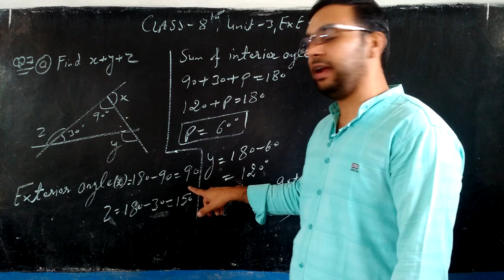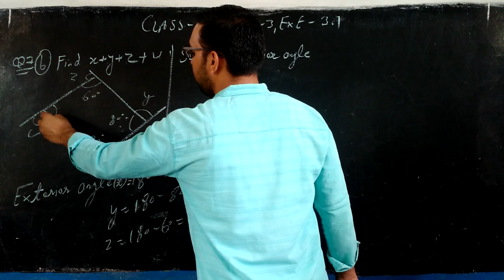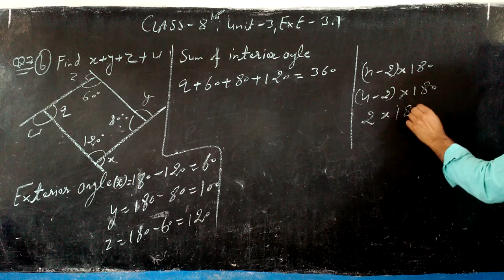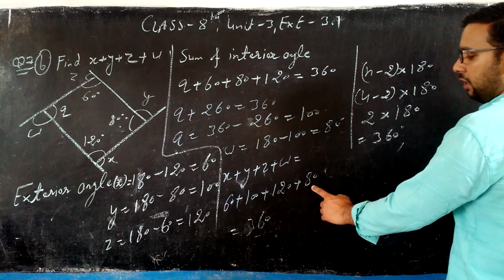CLASS - 8TH , UNIT - 3 , EXE - 3 .1, Q.3( a,b)